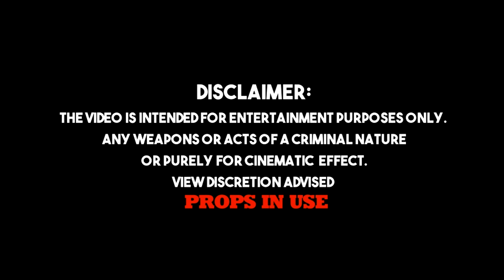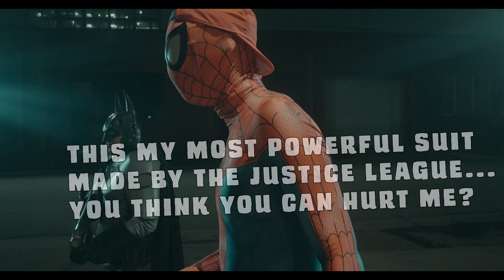Day$Tar - Tumbler is a tank (Official Video) shot by DarkMariachi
@darkmariachistudios instagram
EP- BATMAN ARKHAM WORLD